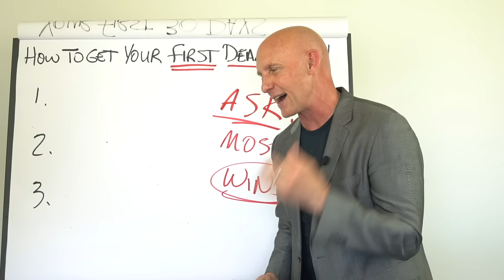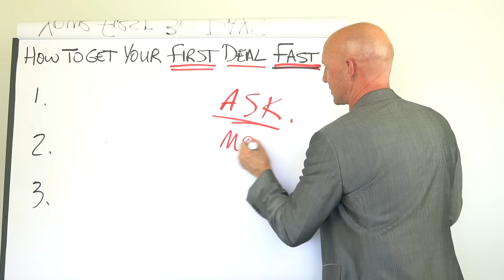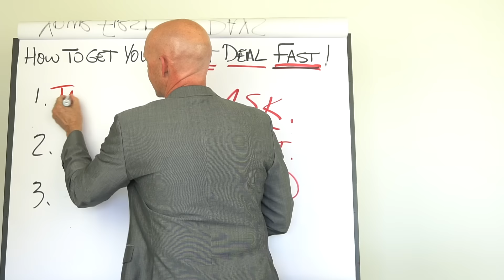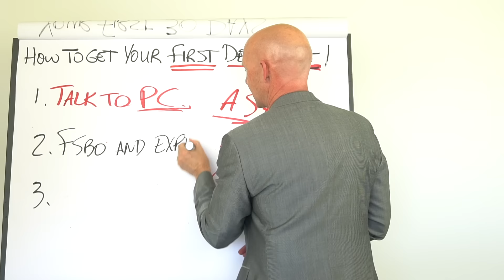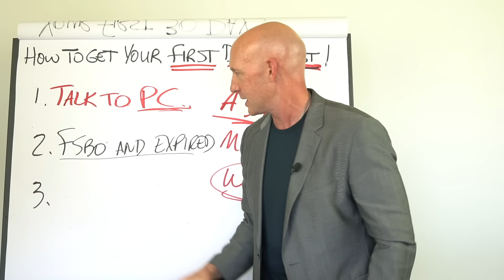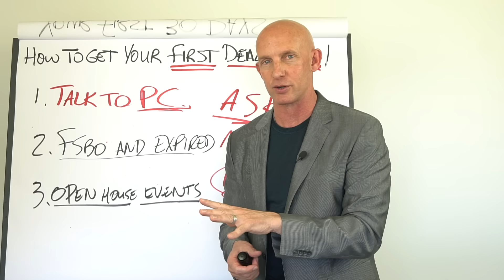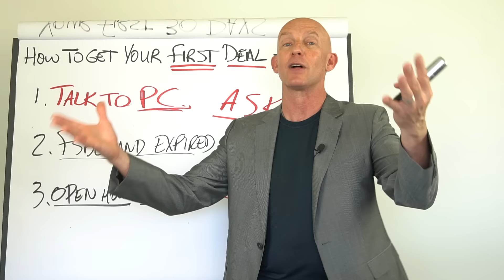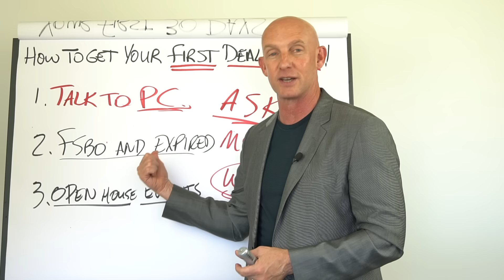HOW TO GET YOUR FIRST DEAL FAST AS A NEW AGENT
to register for Kevin's free live real estate training to help you get more leads, more listings, and more life.

Discover the 3 keys on how to get your first deal as a new real estate agent FAST!

Be sure to watch this first (Your First 30 Days as A New Real Estate Agent because this lays out the framework for what you’ll learn in today’s video

Every new real estate agent struggles with getting his first deal, but you don’t have to.  Here’s a quick overview of the 3 keys on how to get your first- or next- deal FAST:

2. Talk to FSBOs and Expireds.
3. Open House Events- make things happen to generate business.

If you’re training like a PRO, you’ll get business- FAST!  Get the training you need from this FREE AGENT SUCCESS BLUEPRINT. It gives you the Top 3 Secrets of Agent Success plus actionable steps on how to get more “YES” and results.

👉Learn How To Get More Real Estate Leads, More Listings, More Sales, with Less Resistance